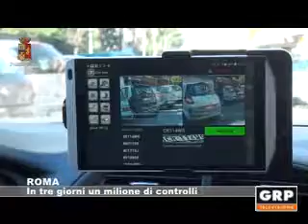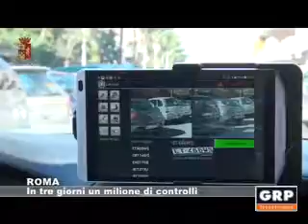Roma: In tre giorni un milione di controlli - GRP Televisione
Si è conclusa  una operazione di polizia, su scala nazionale, per contrastare il fenomeno dei furti di auto. Per tre giorni il personale della Polizia di stato, utilizzando sistemi automatizzati e controlli su strada, ha verificato circa un milione di autovetture. Una operazione che ha consentito di restituire ai legittimi proprietari 411 veicoli.